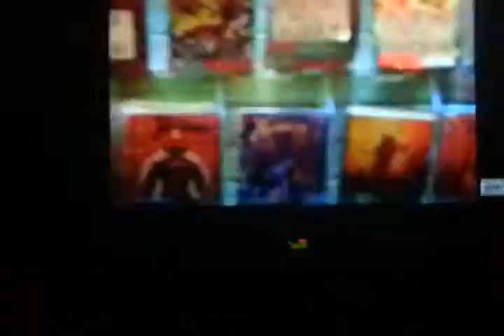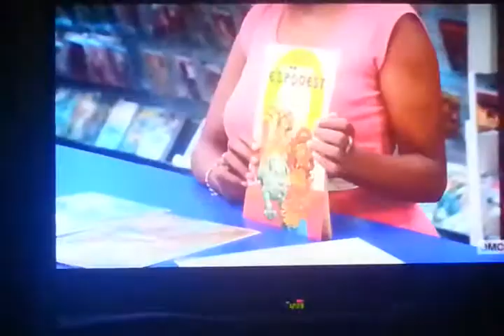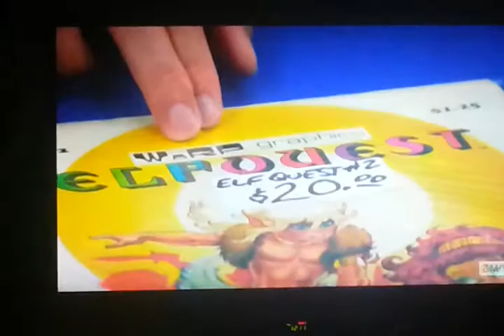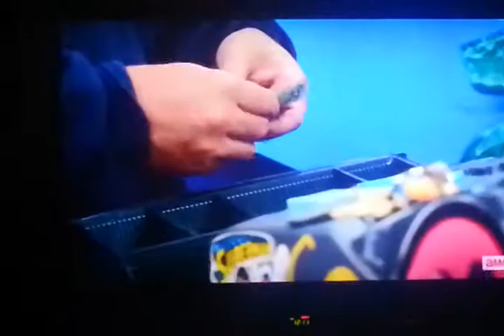Alexis Reid on AMC Comic Book Men 11/18/13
Alexis Reid talks ElfQuest with the cast